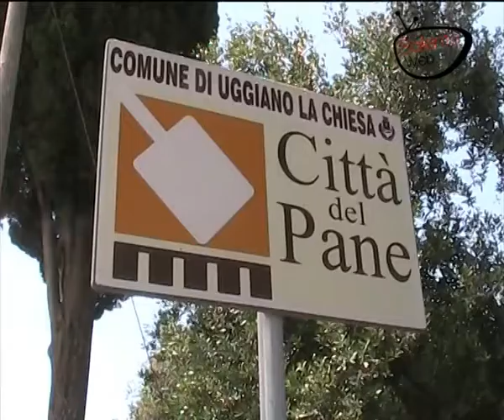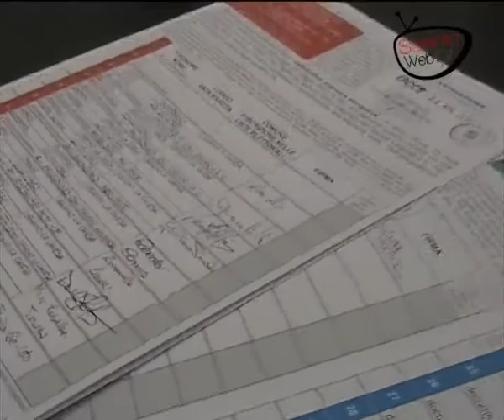Uggiano La Chiesa, lo sviluppo è sostenibile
Insediato da poche settimane come sindaco, Salvatore Piconese ha le idee chiare sulle direttrici di sviluppo per Uggiano La Chiesa, comune
salentino a pochi chilometri da Otranto. Difesa dell'acqua come bene pubblico, divieto di coltivazioni OGM, inclusione nei progetti di valorizzazione turistico paesaggistica come il parco Otranto Leuca o quello archeologico di Porto Badisco, adesione alle associazioni degli enti locali per far pesare di più la propria voce. Nel video l'intervista di Gabriele De Giorgi.